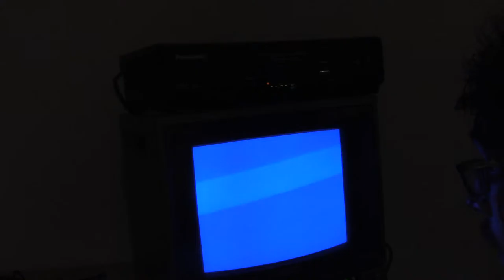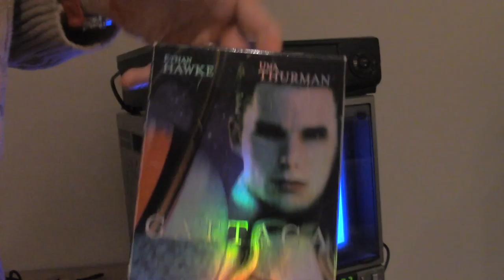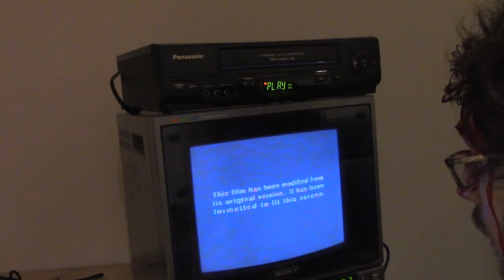tv tune in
sony tv